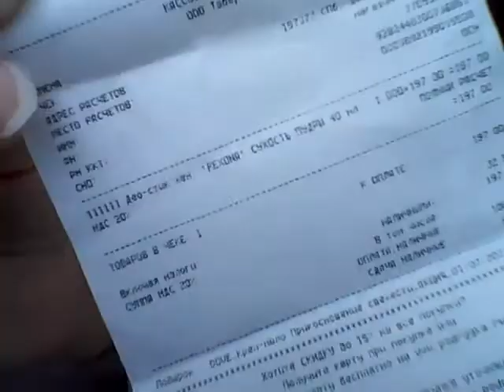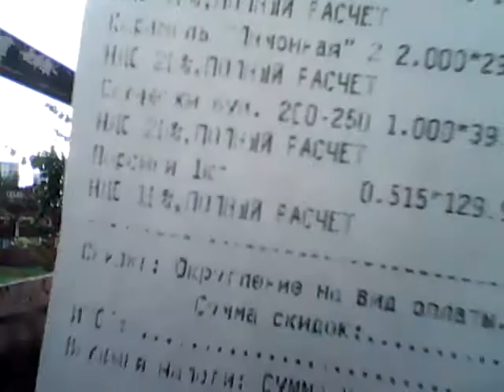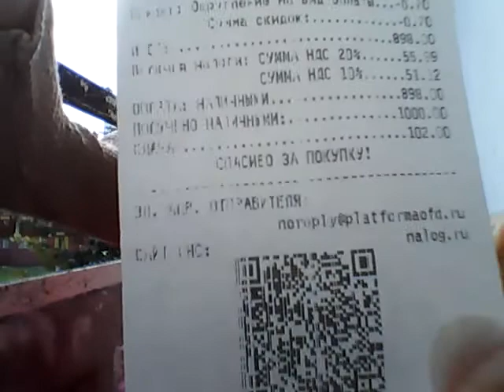Телефон Творческой студии позитивного мышления Татианы Салмановны Мактум Сайфуддин 7 981 8456182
Творческая студия позитивного мышления и силы позитивной мысли представляет специалиста в области позитивной психологии Татиану Салмановну Мактум Сайфуддин

Татиана Салмановна щедро делиться своими знаниями области позитивной психологии смежных наук, к она по крупицам собирает долгие годы черпая знания из умных книг

Татиана Салмановна заснимает видео своей Студии позитивного мышления у себя в своей квартире, в шикарных интерьерах, позиционируя себя еще и как арт дизайнера

Татиана Салмановна Мактум Сайфуддин занимается изучает позитивное мышление и смежные науки с 2002 г по настоящее время

Вы хотите зарядиться позитивном моя Страни Вконтакте для вас, Творческая студия позитивного мышления и силы позитивной мысли Татианы Салмановны Мактум Сайфуддин